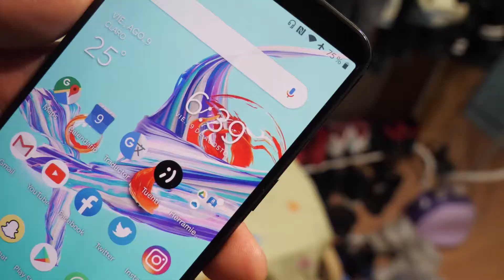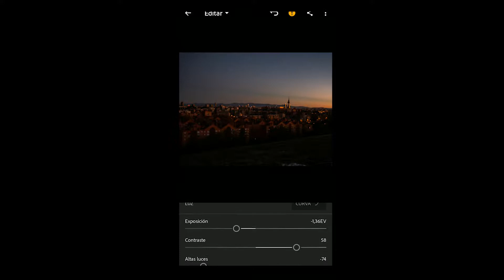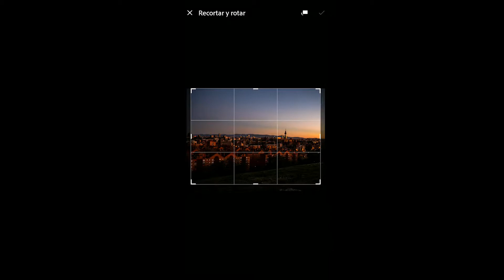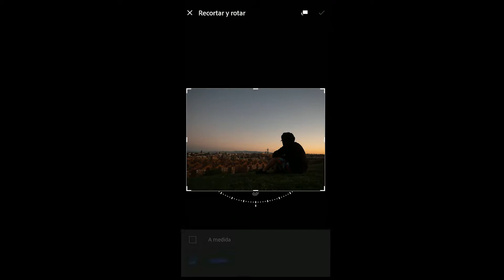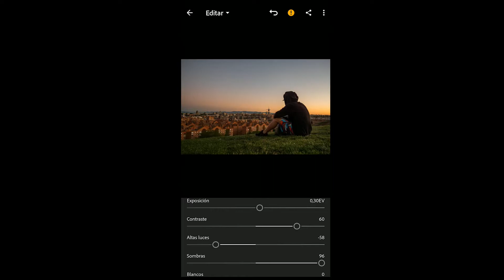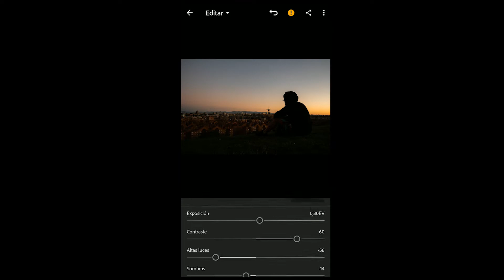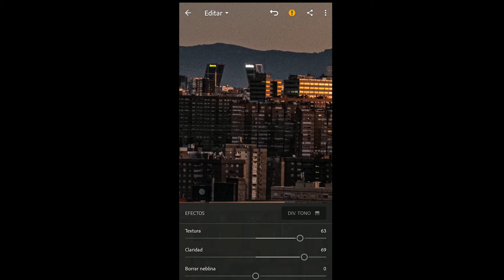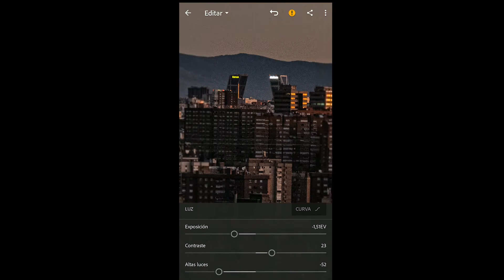RAW vs EDIT con Lightroom Mobile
Subire AL MENOS UN VIDEO a la SEMANA.

Cámara que usé:
LINK DE COMPRA por si os Interesa la Camara: